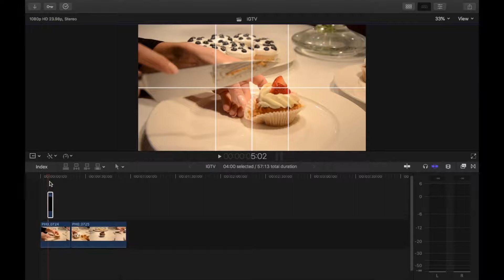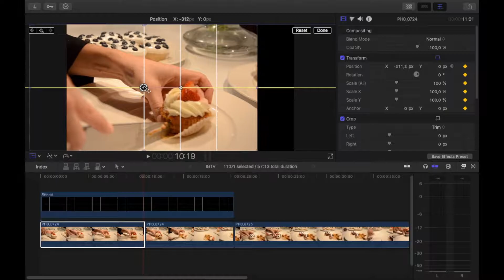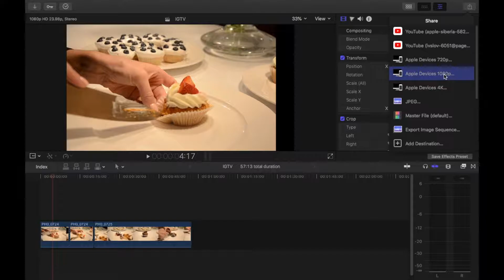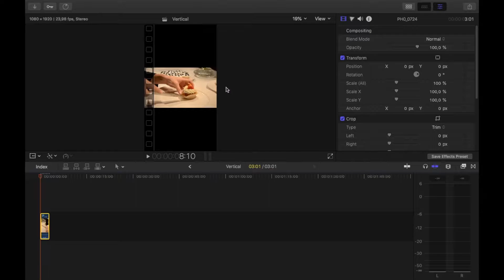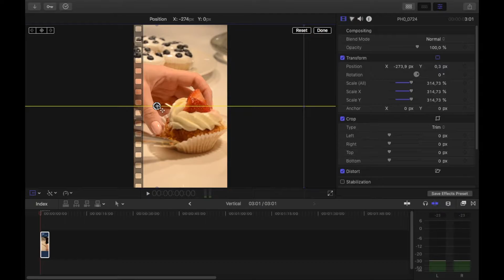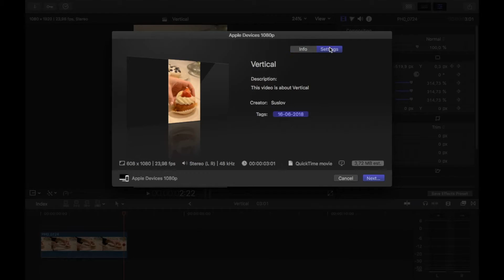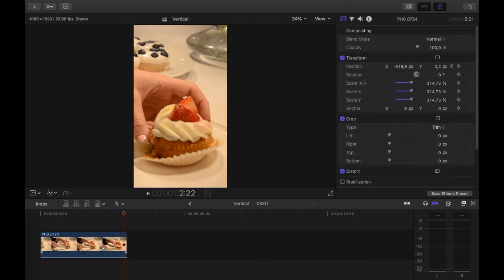Как монтировать вертикальные видео для IGTV (Instagram TV)?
Привет, в этом видео разбираемся, как монтировать вертикальные видео для IGTV.